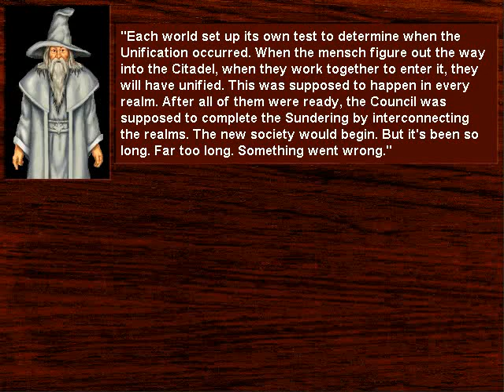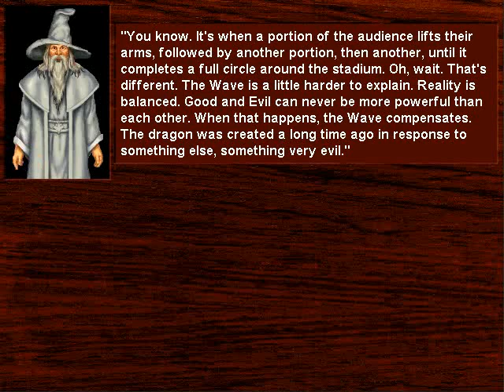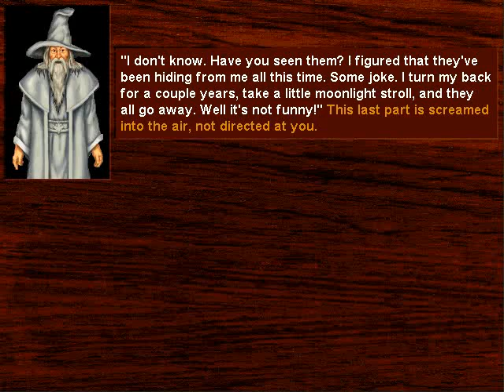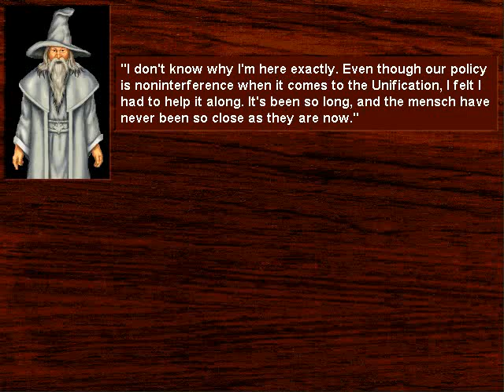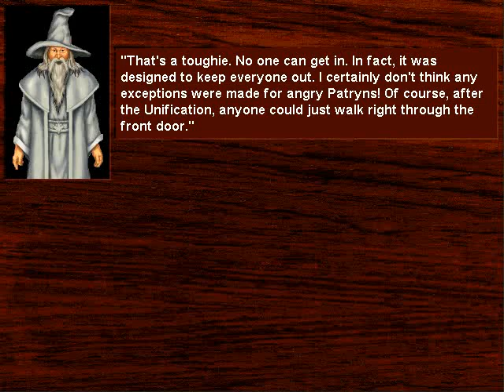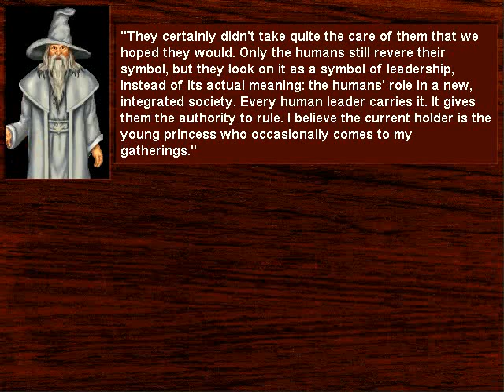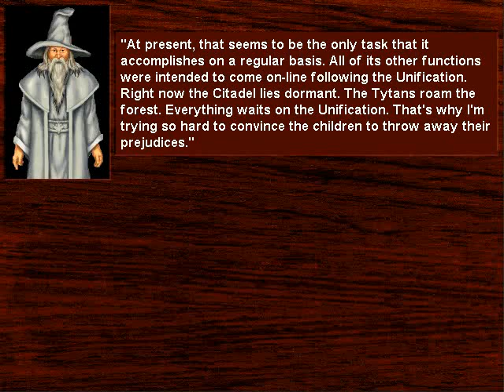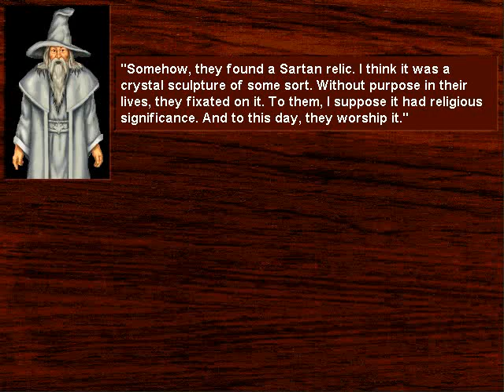Death Gate (16 game walkthrough)